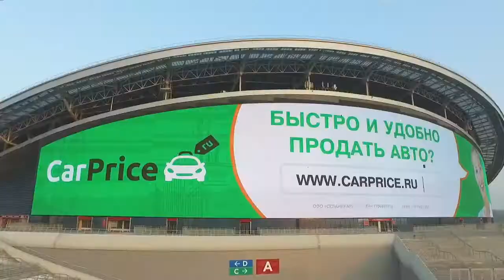Реклама на медиафасаде "Казань Арена" в городе Казань от ООО "Интермедиа Групп"